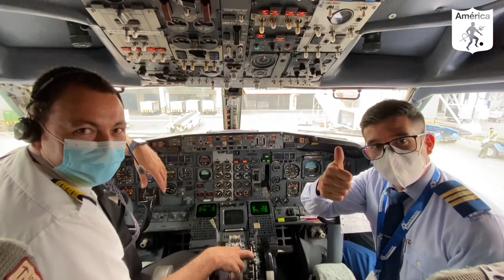¡Llegamos a Brasil! - América de Cali 🔥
Así fue nuestro viaje a Belo Horizonte, donde nuestros jugadores se preparan para afrontar el partido de mañana ante Atletico de mineiro.
¡Vamos pela vitória! 👹